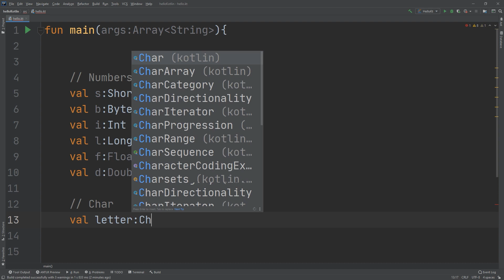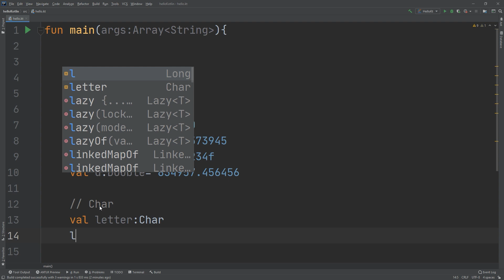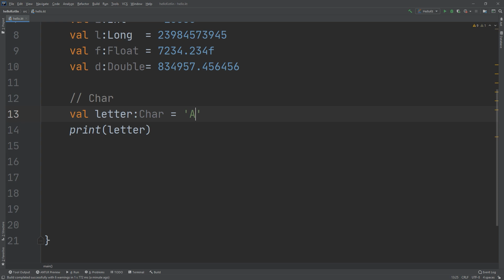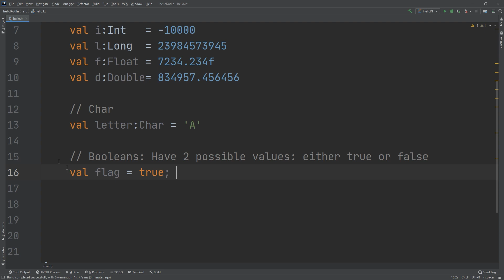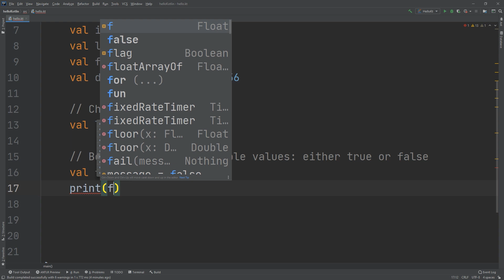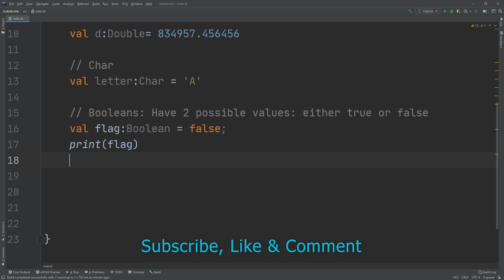The Complete Kotlin Course #7 - Char & Boolean in Kotlin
This video will learn about char & boolean in Kotlin and their usage. Kotlin is a general purpose, open source, statically typed “pragmatic” programming language. It is used for many things, including Android development.

⭐️⭐️⭐️ Special Offers for our Udemy Courses⭐️⭐️⭐️
 ⭐️ The Complete Android 12 Developer Course ⭐️

TAGS
learn kotlin
kotlin
kotlin tutorial
kotlin course
kotlin programming
kotlin android
android kotlin
kotlin for beginners
learn kotlin for free
how to learn kotlin language
kotlin tutorial for beginners
what is kotlin
kotlin vs java
java vs kotlin
how to learn kotlin programming language
how to learn kotlin
kotlin for android
learn kotlin from scratch
how to learn kotlin for free
how to learn kotlin for android
introduction to kotlin